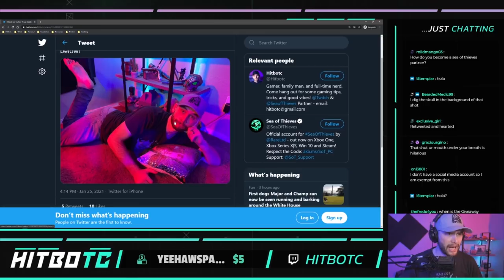Sea of Thieves: Salty Toxic Pirate Rage Quits [STOLEN ATHENA]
Hitbotc manages to upset another pirate and turn that scurvy dog into a Salty Toxic Pirate who ends up rage quitting. Well sometimes you CAN have too much salt...